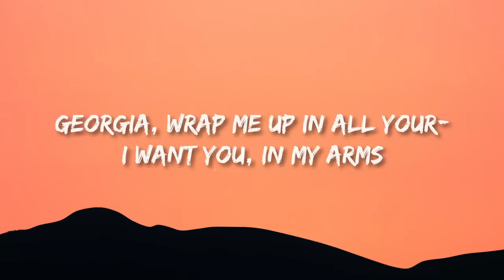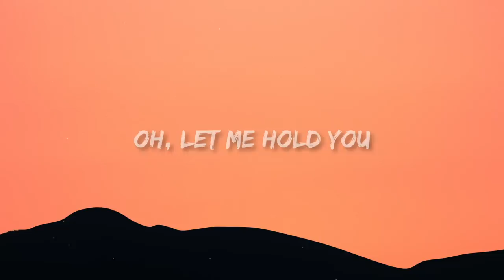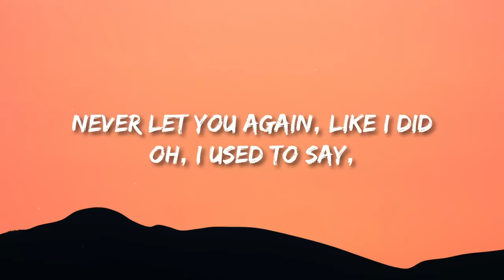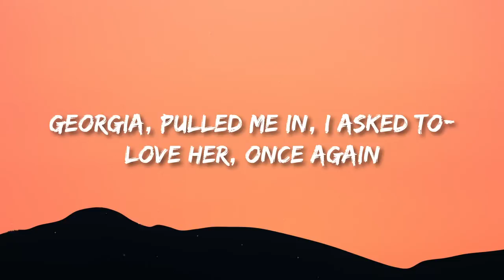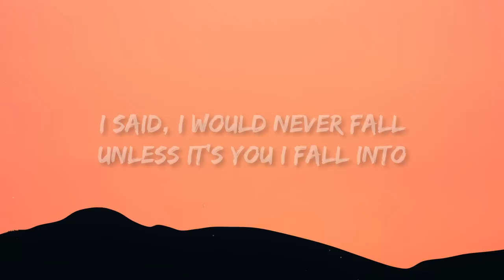Stephen Sanchez - Until I Found You (Lyrics)